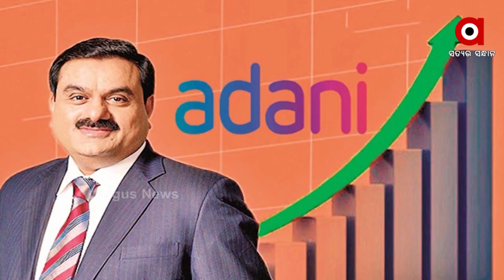2022 ଆର୍ଥିକ ବର୍ଷରେ ଆଦାନୀ ପୋର୍ଟ SEZର ମୋଟ ରାଜସ୍ବରେ 56% ବୃଦ୍ଧି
2022 ଆର୍ଥିକ ବର୍ଷରେ ଆଦାନୀ ପୋର୍ଟ SEZର ମୋଟ ରାଜସ୍ବରେ 56% ବୃଦ୍ଧି । ସେହିପରି ପୋର୍ଟରେ କାର୍ଗୋ ଭଲ୍ୟୁମ୍ 47% ବୃଦ୍ଧି ପାଇଛି  I ଦେଶର ସର୍ବବୃହତ ପରିବହନ ଉପଯୋଗୀତା ସଂସ୍ଥା ତଥା ଆଦାନୀ ଗ୍ରୁପର ଅଂଶବିଶେଷ ଭାବେ ଆଦାନି ପୋର୍ଟସ୍ ଏବଂ ସ୍ପେଶାଲ୍ ଇକୋନୋମିକ ଜୋନ ଲିମିଟେଡ୍ (APSEZ) ସେପ୍ଟେମ୍ବର 30, 2021ରେ ଶେଷ ହୋଇଥିବା ଦ୍ବିତୀୟ କ୍ବାର୍ଟର ଏବଂ ଅଧବାର୍ଷିକ ଫଳାଫଳ ଘୋଷଣା କରିଛି ।